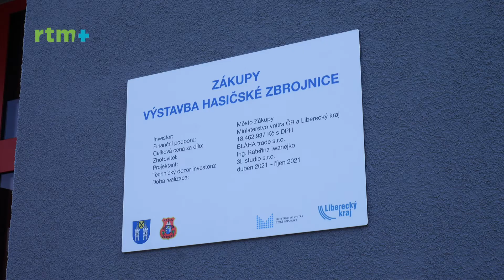Krajský magazín Libereckého kraje - 14. 7. 2022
Další díl Krajského magazínu Libereckého kraje je tady a dvě reportáže rozvedou témata kraj a finance. Sledujte s nám dění v kraji!